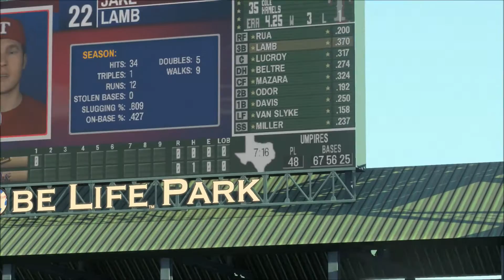MLB 16 The Show Texas Rangers Franchise Yr 2 - gms 31-36 vs Oakland Athletics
This is year 2 of my Texas Rangers franchise for MLB 16 The Show on PS4. I'm using an edited version of the Operation Sports Full Minors(OSFM) V1 roster. I play one game and sim 5, to get through multiple seasons faster.

Batting stances changed:
Elvis Andrus - Veteran Stance 12/ 2 Hand Style 1/ Stride 2
Nomar Mazara - John Jaso

Settings:
Hitting Diff - All-Star
Hitting Int  - Directional
Pitching Diff - Hall of Fame
Throw Int - Buttons
Throw Meter - On
Throw Diff - All-Star
Baserunning - Auto

Sliders (I'm using TNK/PsychoBulk v3 from the Vault)
If not listed it's on default:
Hum Contact - 6
Hum Sol Hits - 6
CPU Sol Hits - 4
Hum Reliever Stamina 3
Hum Pitcher Control 2
Hum Pitcher Cons. 0
CPU Contact 6
CPU Reliever Stamina 3
CPU Pitcher Control 3
CPU Pitcher Con. 3
CPU Strike Fre. 4
Fielding Errors OF 6
Throwing Errors INF/OF 4
Fielder Run Speed 4
Fielder Reaction 6
Fielder Arm Strength INF/OF 4
Baserunner Speed 4
Wind 6